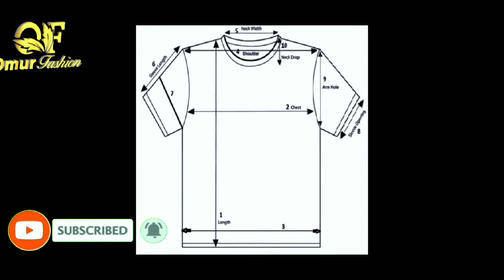টি শার্টের বিভিন্ন অংশের নাম।how to measure t shirt size।টি-শার্টের মাপ ।Omur_Fashion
টি শার্টের বিভিন্ন অংশের নাম।how to measure t shirt size।

ভিডিওটি আপনার জন্য উপকারী মনে হলে লাইক,কমেন্ট এবং চ্যানেলটি সাবসক্রাইব করতে পারেন। আর যে কোন ব্যবসায়ের তথ্যসেবা পেতে আমাদের ফেইসবুক পেইজে ইনবক্স কোরতে পারেন।
Md. Faruk Omur
Founder & CEO (bdbold)
Office: Loha potti Market, 3rd Floor, Boro Musjid, Block-C, Mirpur 11, Dhaka-1216.
Google Map, ইনস্টাগ্রাম, হোয়াটসঅ্যাপ গ্রুপ সহ সবকিছু, নিচের লিংকে দেওয়া আছে।

যোগাযোগ : নিচে দেয়া Facebook Page লিঙ্কে ক্লিক করে মেসেজ দিন আপনার সব প্রশ্নের জবাব পেয়ে যাবেন ধন্যবাদ। অথবা Facebook-এ Search দিন @omurfashion লিখে তাহলেই আমার পেজ পেয়ে যাবেন, ধন্যবাদ। Md Faruk Omur Founder & Instructor (Omur Fashion) Uttara Azampur kachabazer,Dewnpara road, House# 130/A, 1st floor,
YouTube Channel ( Omur Fashion )